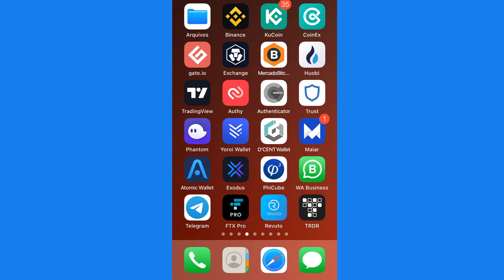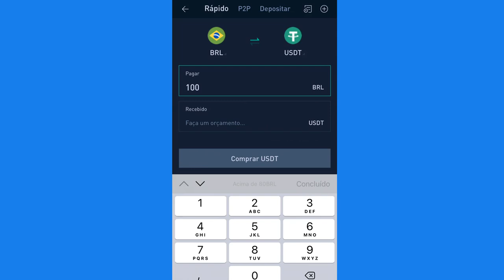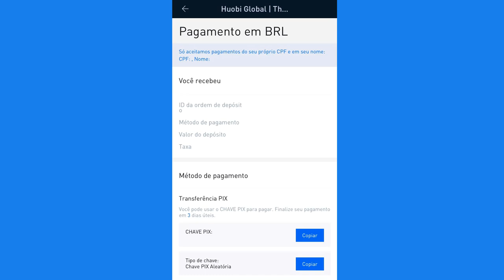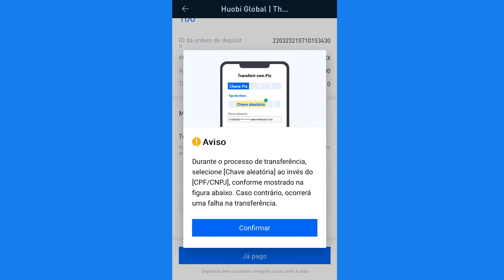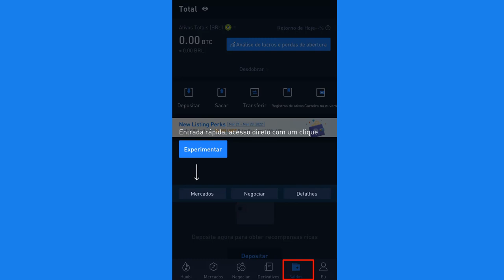COMO DEPOSITAR enviar REAIS NA HUOBI Via PIX Fácil - + BONUS DE ATÉ 50 REAIS! PELO CELULAR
🌐COMO DEPOSITAR REAIS NA HUOBI + BONUS DE ATÉ 50 REAIS! DIVERSIFICANDO SUA CARTEIRA PASSO A PASSO!

🥇Cadastre-se na Huobi com o link abaixo! (Bônus de 50 reais para depósitos!)

ou

PALAVRAS CHAVE;
Como enviar e sacar dinheiro na corretora HUOBI via pix.
HUOBI: DEPÓSITO VIA PIX E COMPRANDO USDT E BTC
🌐COMO DEPOSITAR REAIS NA HUOBI + BONUS DE ATÉ 50 REAIS! DIVERSIFICANDO SUA CARTEIRA
🟥 HUOBI GLOBAL - COMO DEPOSITAR VIA PIX (ATUALIZADO 2022)
HUOBI ESTÁ NO BRASIL - TUTORIAL COMPLETO DE COMO COMPRAR E VENDER CRIPTOMOEDAS
🟥 HUOBI GLOBAL - COMO SACAR PRA MINHA CONTA VIA PIX (ATUALIZADO 2022)
Como comprar e vender na Huobi | Huobio Global | HT
BITCOIN- DEPÓSITOS E SAQUES HUOBI
Como enviar PIX para Huobi e trocar por USDT - Fiat para Exchange
🟥 HUOBI GLOBAL - como TRANSFERIR BRL para USDT e VICE-VERSA!
COMO COMPRAR UMA CRIPTOMOEDA NA HUOBI GLOBAL ($COTI)
Como Transferir da Huobi para a Binance

Translated titles:
CÓMO DEPOSITAR envía REALES EN HUOBI Vía PIX Fácil-¡+ BONO DE HASTA 50 REALES! POR MÓVIL

SO EINZAHLEN: Senden Sie REAIS AN HUOBI Via PIX Fácil-+ BONUS VON BIS ZU 50 REAIS! PER HANDY

COMMENT DÉPOSER envoyer REAIS CHEZ HUOBI Via PIX Fácil-+ BONUS JUSQU'À 50 REAIS ! PAR PORTABLE

कैसे जमा करें PIX सुविधा के माध्यम से हु

HOW TO DEPOSIT send REAIS AT HUOBI Via PIX Fácil-+ BONUS OF UP TO 50 REAIS! BY MOBILE

HOE OM TE DEPOSITIE stuur REAIS BY HUOBI Via PIX Fácil-+ BONUS VAN TOT 50 REAIS! PER MOBIEL

デポジットの方法は、PIXFácil経由でHUOBIにREAISを送信します-+最大50 REAISの

ວິທີການຝາກເງິນສົ່ງ REAIS ຢູ່ HUOBI ຜ່ານ PIX Fácil

КАК ВНЕСТИ ДЕПОЗИТ, отправив реалы на HUOBI через PIX Fácil-+

NASIL YATIRIM YAPILIR HUOBI'YE PIX Fácil Üzerinden REAIS GÖNDER-+ 50 REAIS'E KADAR BONUS! MOBİL